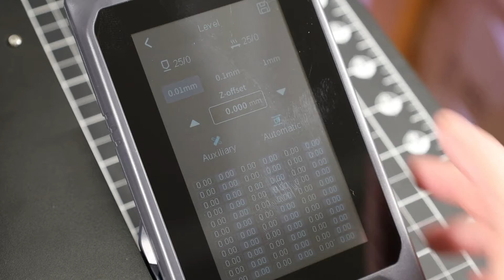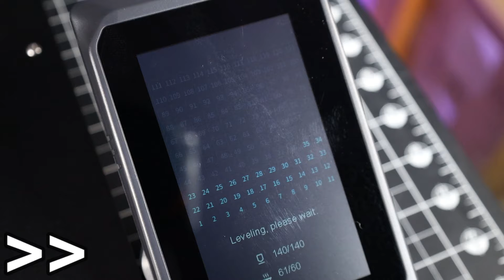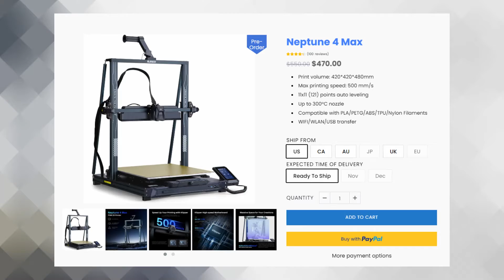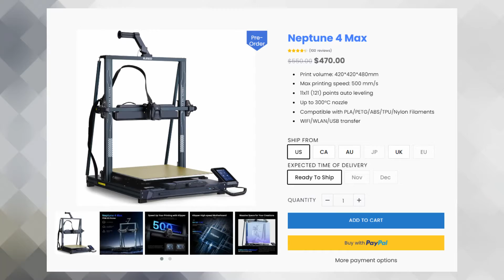Print Big & Quick-ish for Under $500 - Elegoo Neptune 4 Max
Get ready to make some massive prints with the Elegoo Neptune 4 Max! This giant 3D printer will take your creations to a whole new level. With a magnetic textured PEI build sheet and a build volume of 420x420x420, you'll have plenty of room to bring your ideas to life. Plus, Elegoo even includes two full rolls of filament to get you started.

Editing & Camera Gear:
Canon EOS R
77in Tripod
Studio Lights & Stands
Thermal Camera TOPDON TC001
DJI Pocket 2 4K Handheld 3-Axis Gimbal
Accessories Kit for DJI Pocket 2